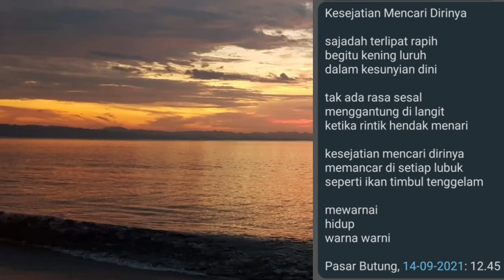Kesejatian Mencari Dirinya - Musikalisasi puisi - Gitar bambu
Alhamdulillah musikalisasi puisi "Kesejatian Mencari Dirinya" dapat ditayangkan

Puisi : Agus K Saputra
Musikalisasi puisi : Soni Hendrawan
Gitar bambu : PSN akustik bamb